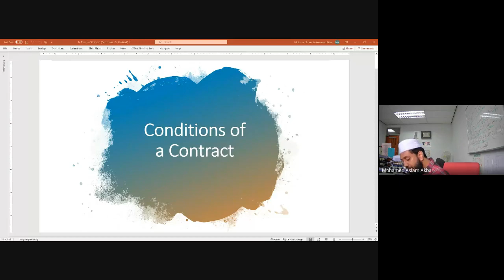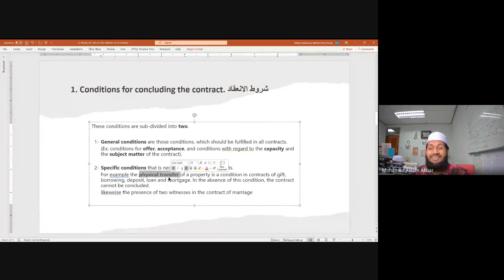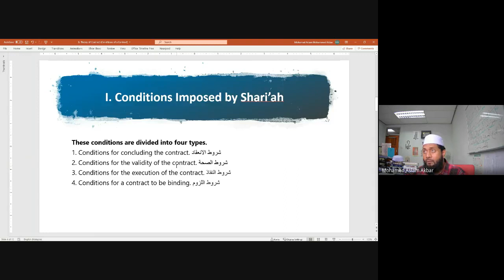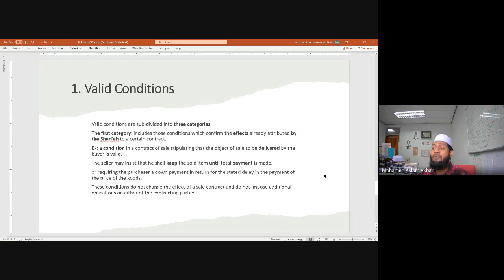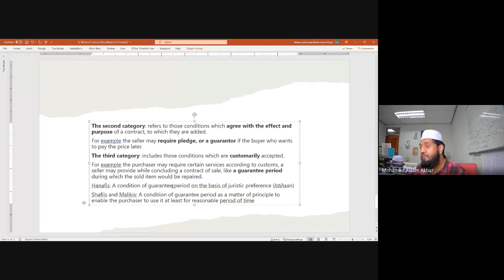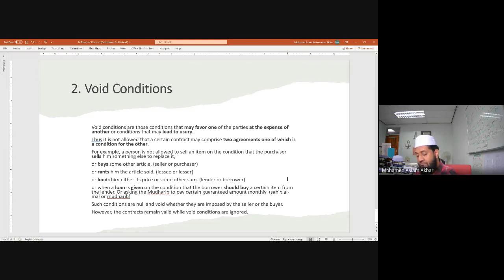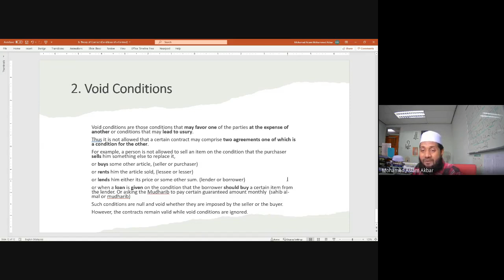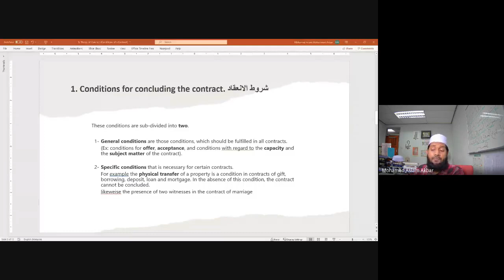21. Conditions of Contract | Theory of Contract | ECON 3510 FFE1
Lecture presented by Mohamed Aslam Akbar, Assistant Professor, Islamic Commercial Jurisprudence, Department of Economics, Kulliyyah of Economics and Management Sciences, International Islamic University Malaysia.